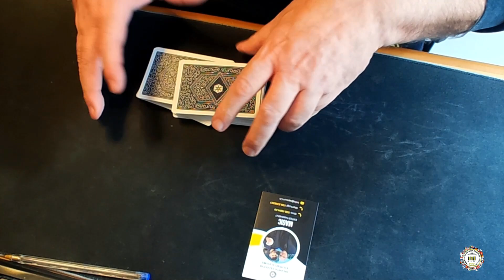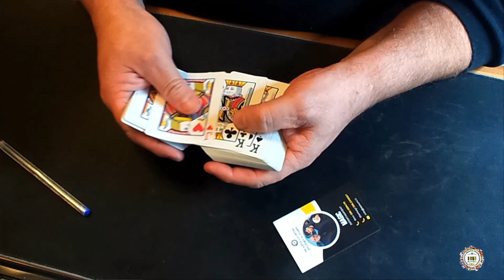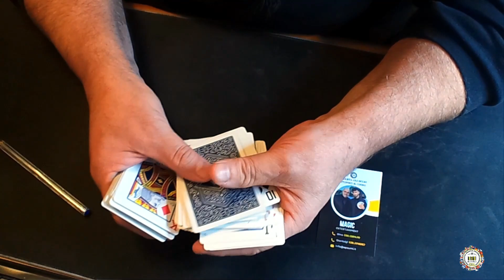ALL FAIR PREDICTO-MATIC by Jack Avis